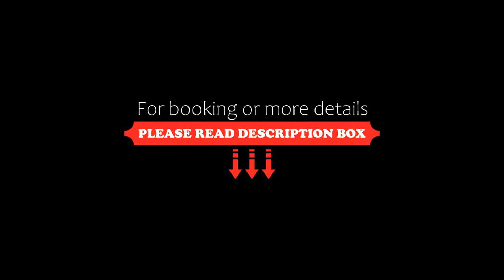Sofitel Cairo Nile El Gezirah, Cairo, Egypt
About Property:
Sofitel El Gezirah is a 5-star luxury hotel with a private promenade along the Nile. Located in the city center, it is within walking distance to the Opera House and Cairo Tower, as well as the Egyptian Museum and Khan El Khalili. It features an infinity outdoor pool. Free WiFi is available in all areas.
All guest rooms at the Sofitel El Gezirah hotel feature air conditioning, satellite TV, free basic WiFi and ...
Property Type: Hotel
Address: 3 El Thawra Council St Zamalek, 11518 Cairo, Egypt
Searching For
1. Sofitel Cairo Nile El Gezirah - Cairo - Egypt
2. Sofitel Cairo Nile El Gezirah - Cairo - Egypt Address
3. Sofitel Cairo Nile El Gezirah - Cairo - Egypt Rooms
4. Sofitel Cairo Nile El Gezirah - Cairo - Egypt Amenities
5. Sofitel Cairo Nile El Gezirah - Cairo - Egypt Offers and Deals
Audio Credit:
Track Title: Subway Dreams
Artist: Dan Henig